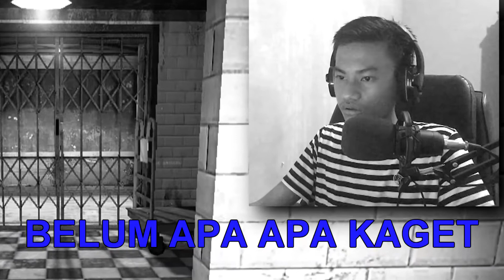HANTU EMAK ! - GMOD HORROR INDONESIA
GAPAPA GAJELAS YANG PENTING GAJELAS

kalo kalian suka video kaya begini kasih likenya dong ya biar gue semangat guys hahahaha

Dukung:
kalo kalian suka sama content beginian langsung aja sukvbrep ya temen temen dan jangan
buat makan 3x sehari agar kalian bisa sehat dan bisa nonton canel ledib Terima Kasih!!